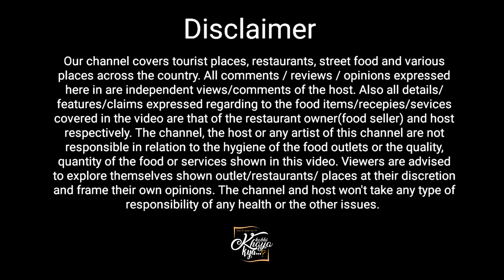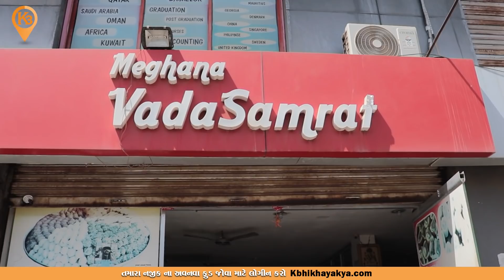આખા ટામેટા ના ભજીયા બને ભાવનગર માં અને મોટુ વડપાવ Meghna vadasamrat / Bhavnagar Food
☑️Addresh: Nirmal Plaza, Talaja Rd, Hill Drive, Bhavnagar, Gujarat 364001

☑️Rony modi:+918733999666